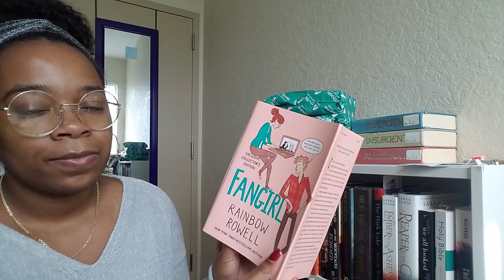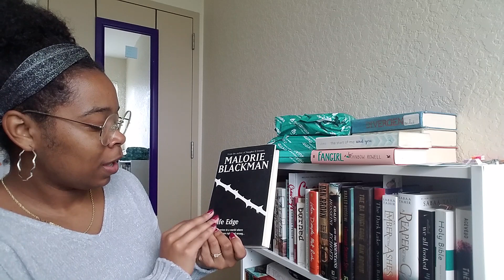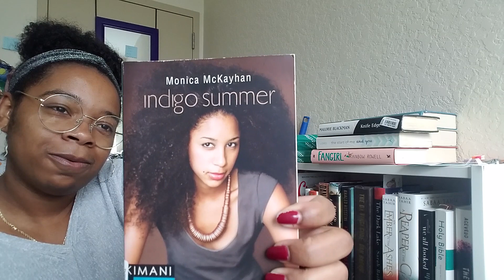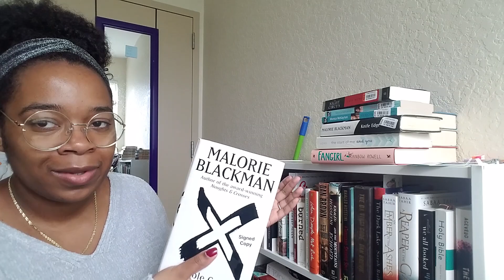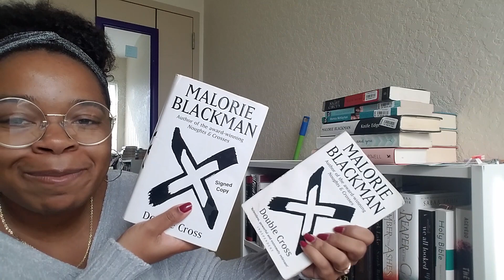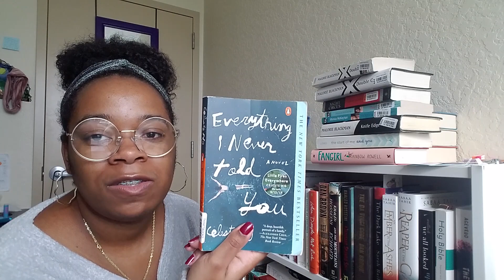THRIFTBOOKS BOOK HAUL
*** I love, love, love getting new books. I won't be doing many hauls because I'm a library girl and don't make many book purchases frequently. And definitely not enough books at one time to make a true "haul". But I got some books off my Thriftbooks wishlist recently and they now have a home on my new bookshelf.***

Spending costs: $43.40 on 9 books

UPCOMING VIDEOS:
✿Harry Potter Read With Me
✿Bookshelf Tour
✿BookTubeAThon Reading Vlog Day 6 & 7

ABOUT ME
24
College student, engineering major
5’5”
Jamaican American
Florida

TECH
Camera used: Samsung Galaxy S7 Edge
Editing software used: Adobe Premiere Pro CC